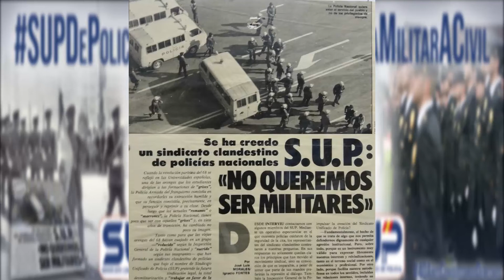Declaraciones de Juan García Gámez secretario general del SUP en la clandestinidad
Conseguimos pasar de una policía militarizada, sin derechos a una policía civil y democrática
El SUP es un referente de ayer de hoy y de mañana
El SUP es garantía de éxito
Decir SUP es decir confianza
Decir SUP es decir palabra de policía